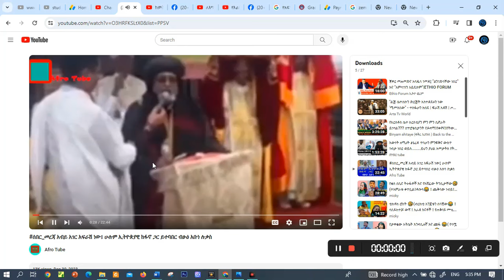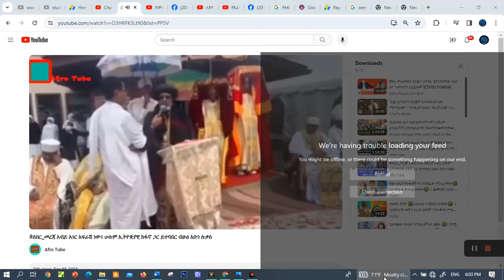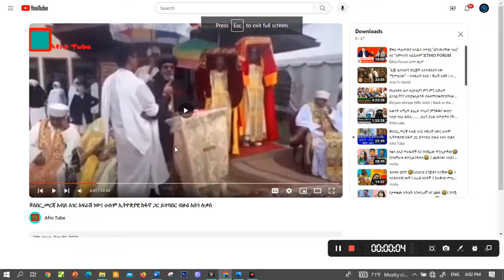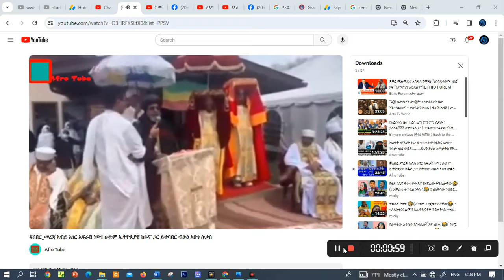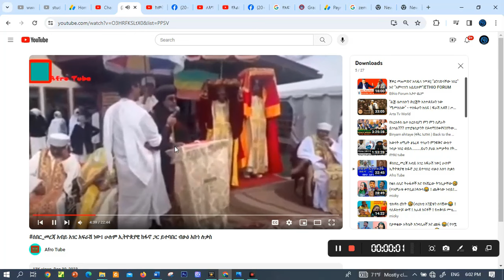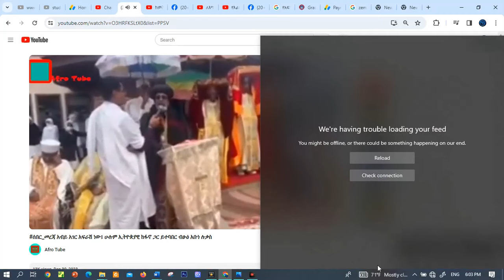አሁን የሚቀረን ዳንኤልን አዉግዞ መለየት ነዉ - ፋንታሁን ዋቄ፤ ሲኖዶሱ አቡነ ሉቃስን ካላወገዘ ....... - OMN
እንኳን ወደ Nishkur Rebina /ንሽኩር ረቢና ቻናል በደህና መጡ! ንሽኩር ረቢና ማለት በአረብኛ ለእግዚአብሔር ምስጋና ይሁን ማለት ነዉ፡፡

የኢትዮጵያ ኦርቶዶክስ ተዋህዶ ቤተ-ክርስቲያን የሆኑ የተለያዩ መንፈሳዊ
📌ትምህርቶች
📌መዝሙሮች
📌ስብከቶች
📌ወቅታዊ ጉዳዮችን
📌ትረካዎች
📌መንፈሳዊ የሆኑ መረጃዎችን ያገኛሉ።

Welcome to  Nishkur Rebina /ንሽኩር ረቢና YouTube channel

Nishkur Rebina